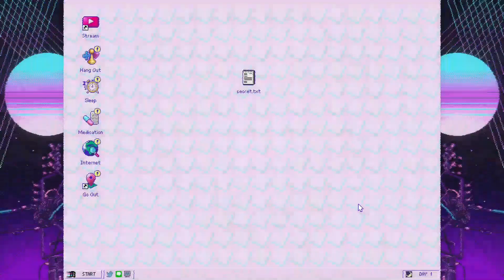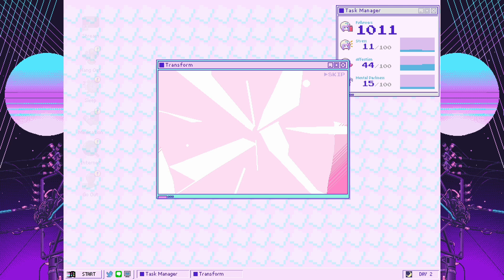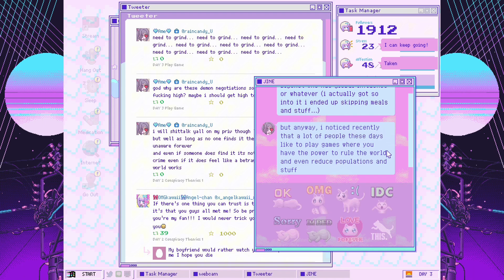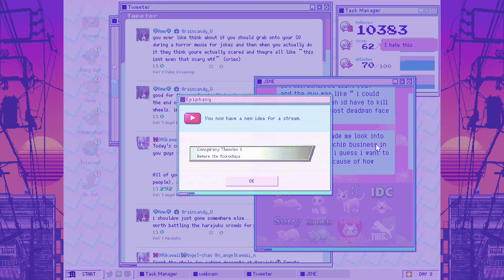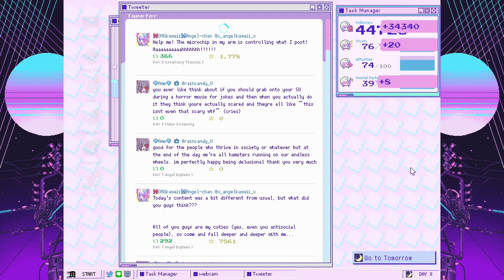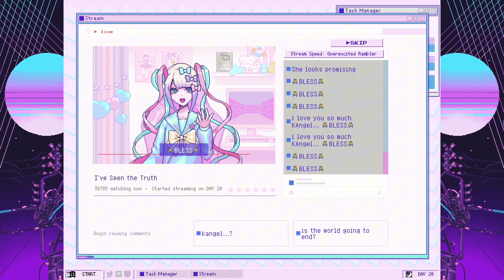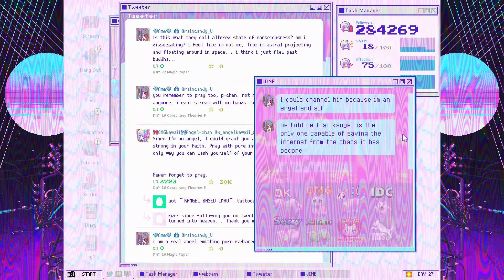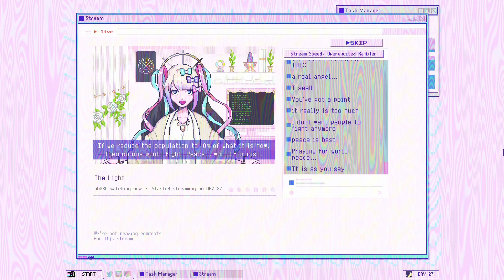「WELCOME TO MY RELIGION」ENDING +CONSPIRACY THEORIES STREAMS ☆ NEEDY STREAMER OVERLOAD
Come and worship KAngel...

0:00 intro
0:56 collecting idea
1:49 conspiracy theories stream 1
3:25 collecting idea
4:31 conspiracy theories stream 2
6:05 collecting idea
6:59 conspiracy theories stream 3
8:48 collecting idea
9:53 conspiracy theories stream 4
11:47 collecting idea
12:55 conspiracy theories stream 5
14:41 collecting idea
16:03 ??? unknown stream
20:54 welcome to my religion ending

Play NSO on Steam!